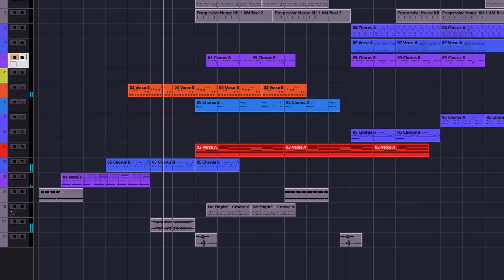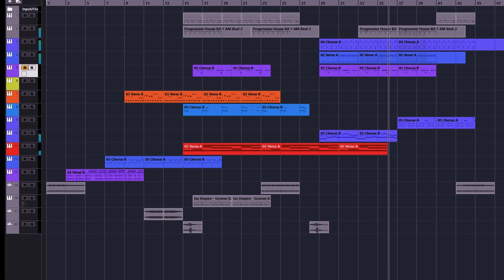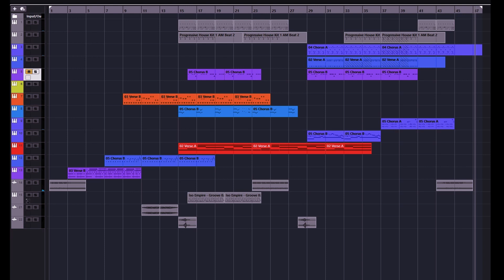new rap music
rap beats
hip-hop beats
musical video
making beats
Cubase 11